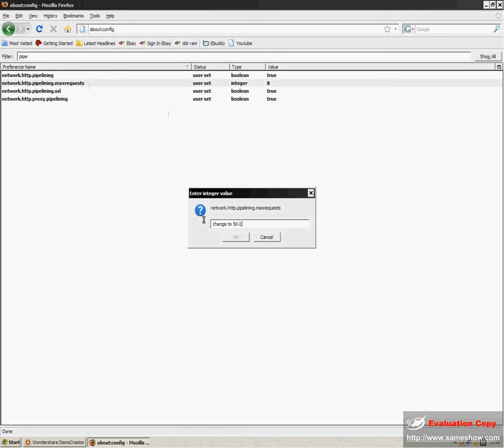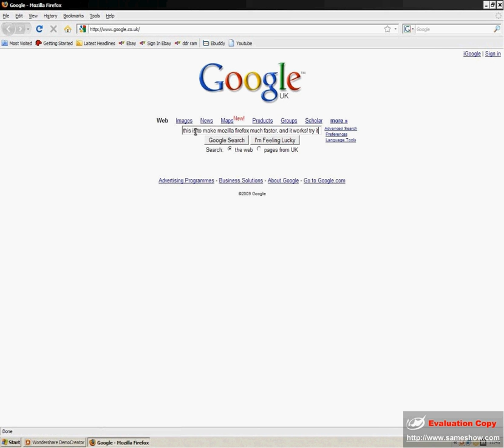Make Mozilla Firefox Faster (HD)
Follow what i do on the screen to improve Firefox's responsive time and shorten the time it takes to load.
Sorry the instructions are hard to see.
In address bar type in ' about:config'